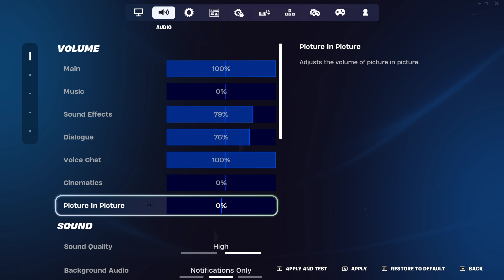ฟอสไน้เลโก้ ตอน ชิวๆริมเล